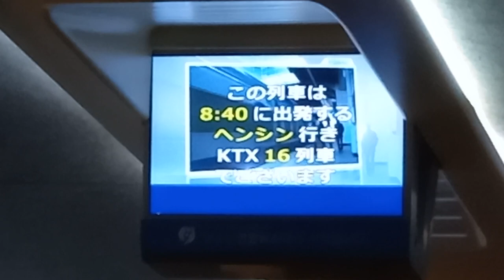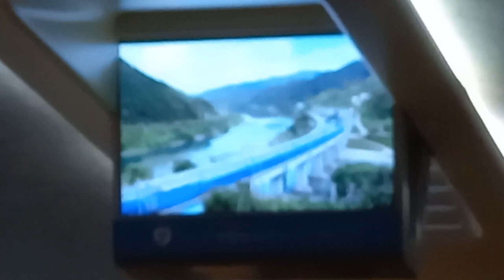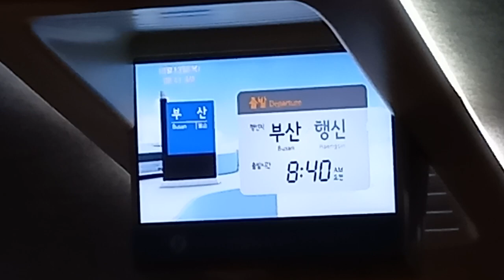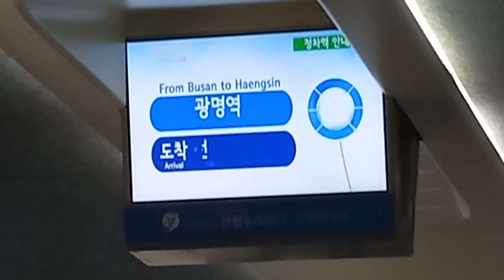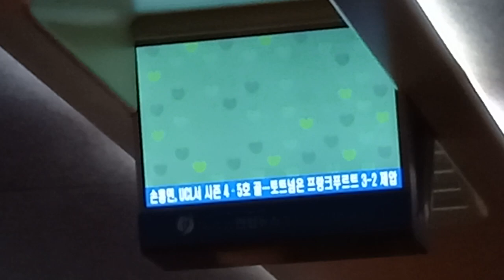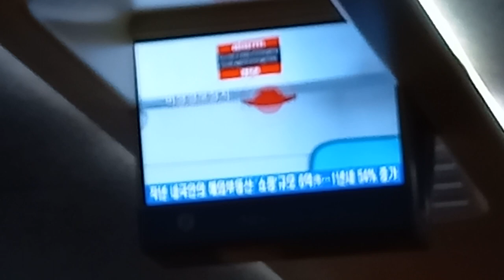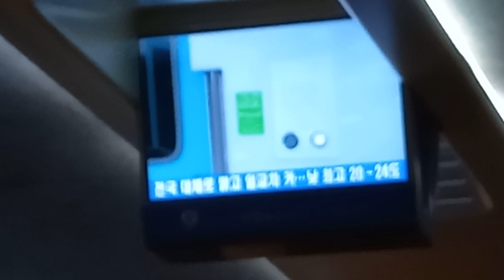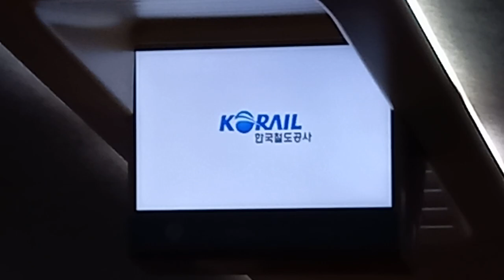KTX 부산발 행신행 16열차 부산-금정터널 주행영상 정차역 안내 비상시 행동요령, LCD(행신행 경부선 상행편)(1)